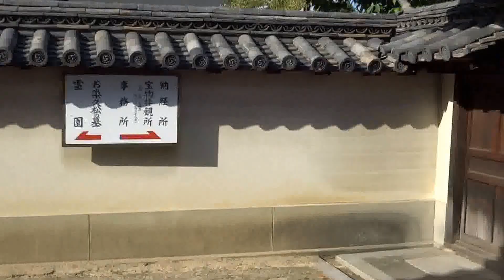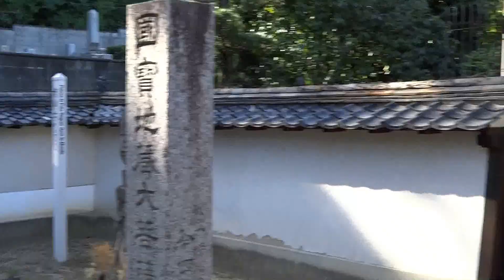野中寺 羽曳野市